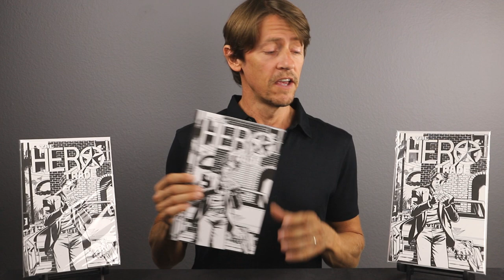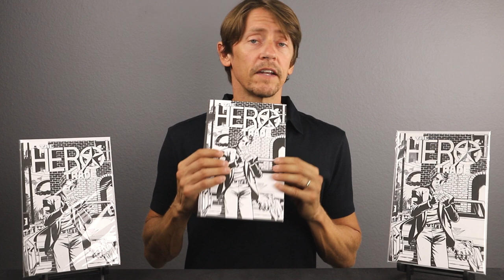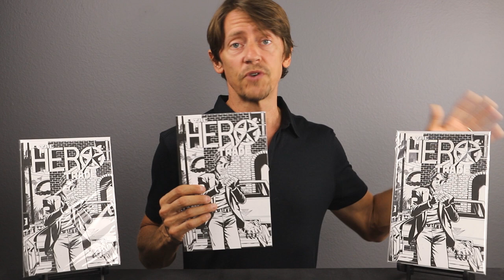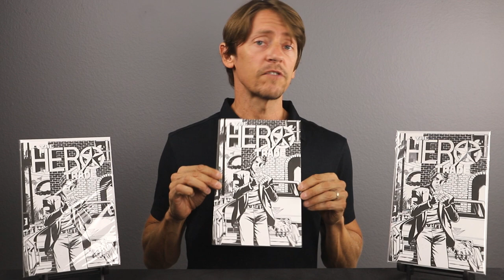The Hero Trade - A Good Investment or a Bad Idea?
In this video we discuss the secretly released comic "The Hero Trade" from Bad Idea. We'll focus on factors that we believe affect the long-term investment potential and determine whether "The Hero Trade" is a good investment.